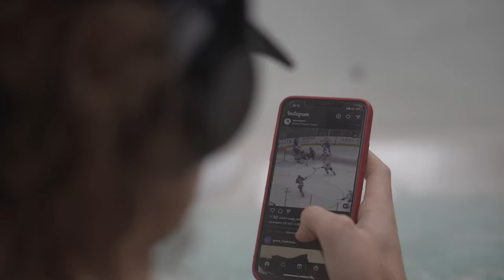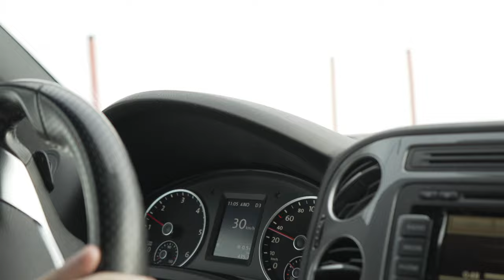Lars - A Day in the Life | 4K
A Day in the Life of a dedicated Hockey Player.

Lars Braegger - Vertiefungsarbeit GWT 18 D - Winter 2021